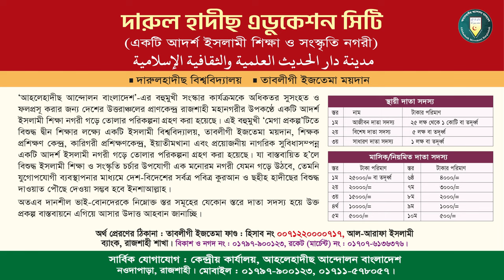'সালাম' সম্পর্কে ইসলামের নির্দেশনা গুরুত্ব ও ফজিলত। শায়খ হাফেয আখতার মাদানী। আলোচক, পিস টিভি বাংলা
🔥 স্থান: বায়া ভোলাবাড়ী আহলেহাদীছ জামে মসজিদ,  রাজশাহী শহর।
🔴 তারিখ: ১৬ ফেব্রুয়ারি ২০২৪, রোজ : শুক্রবার

হাফেয মুহাম্মাদ আখতার মাদানী,শায়খ আখতার মাদানী,হাফেজ আখতার মাদানী,হাফেয আখতার মাদানী,হাফেজ মোহাম্মদ আখতার মাদানী,শায়খ আখতার মাদানী,হাফেজ আখতার মাদানী কুরআন তিলাওয়াত,হাফেয মাওলানা আখতার মাদানী,শাইখ আখতার মাদানী,শায়েখ হাফেয মুহাম্মাদ আখতার মাদানী,শায়েখ আখতার মাদানী,আখতার মাদানী,আলোচক : হাফেয মুহাম্মাদ আখতার মাদানী,শায়েখ হাফেজ আখতার মাদানী
সালামের গুরুত্ব ও ফজিলত,'সালাম' সম্পর্কে ইসলামের নির্দেশনা,সালাম' সম্পর্কে ইসলামের নির্দেশনা কী,সালামের ফজিলত সালাম সম্পর্কে,কোরআন ও হাদিসের আলোকে সালামের গুরুত্ব ও ফজিলত,সালাম সম্পর্কে ইসলামের নিদের্শনা,সালামের ফজিলত সম্পর্কে বর্ণনা,ফজিলত সালাম সম্পর্কে,সালাম দেওয়ার ফজিলত,সালাম দেয়ার পদ্ধতি ও ফজিলত,সালাম দেয়ার ফজিলত ও আদব,সালামের ৫টি সামাজিক গুরুত্ব,সালামের আদব সম্পর্কে,সালাম সম্পর্কে মাসয়ালা,ইসলামে দাওয়াতের গুরুত্ব,ইসলামিক ভিডিও,সালামের ফজিলত
সালামের গুরুত্ব ও ফজিলত,সালামের গুরুত্ব,সালামের ফজিলত,ইসলামে সালামের গুরুত্ব,সালামের গুরুত্ব ফজিলত,সালামের গুরুত্ব ও তাৎপর্য,সালামের গুরুত্ব বুঝতে হলে,ইসলামে সালামের গুরুত্ব?,সালামের গুরুত্ব কি,সালামের গুরুত্ব ও ফজিলত বুঝতে হলে,সালামের গুরুত্ব ও ফযীলত,সালাম,সালামের গুরুত্ব ও আদব,ইসলামের দৃষ্টিতে সালামের গুরুত্ব,সালামের গুরুত্ব কতটুকু,সাত সালামের ফজিলত,সালামের গুরুত্ব বুঝতে হলে এই ঘটনাটি শুনুন,এই ঘটনাটি শুনুন সালামের গুরুত্ব বুঝতে হলে,সালামের নিয়ম
সালামের ফজিলত,সালামের গুরুত্ব ও ফজিলত,সালাম,সালাম নিয়ে ওয়াজ,সালামের গুরুত্ব ফজিলত,সালামের গুরুত্ব,আগে সালাম দেয়ার ফজিলত কি,সালাম দেওয়ার ফজিলত,সালাম দেয়ার ফজিলত ও আদব,সালামের সঠিক উচ্চারণ,সালাম কিভাবে দিতে হয়,ইসলামে সালামের গুরুত্ব,সালামের গুরুত্ব যা আগে শোনা হয়নি | সালাম এর ফজিলত শুনে অবাক হয়ে গেলাম | salamer faji. | asraful tv,সালাম এর বিস্তারিত,সালাম এর সাঠিক নিয়ম,সালাম এর সঠিক উত্তর কি,সালামের ওয়াজ,সালাম দেওয়ার সঠিক নিয়ম,সালামের
সালাম দিলে ৯০ নেকি আর উত্তর দিলে ১০ নেকি,সালাম দিলে ৯০ নেকি এই হাদিস টি সঠিক না,আসলে সালাম দিলে কত নেকি ৯০ না ৩০,সালাম দিলে ৯০ নেকি,সালাম দিলে ৯০ নেকি আর উত্তর দিলে ১০ নেকি এটা ভুল মুফতি আরিফ বিন হাবিব,সালাম দিলে ৯০ নেকি এটা মিথ্যা কথা মুফতি আরিফ বিন হাবিব,হাদিসের আলোকে সালাম দিলে কত নেকি,হাদিসের আলোকে সালাম দিলে নব্বই নেকি,সালাম দিলে কত নেকি,সালাম দিলে কতো নেকি,সালাম দিলে দশ নেকি,সালাম দিলে কয়টি লাভ,সালম দিলে নব্বই নেকি,সালাম
সালামের উত্তর,সালাম,সালামের সঠিক উচ্চারণ,সালামের জবাব দেওয়ার সুন্নত তরীকা সমূহ,সালামের ভুল সমূহ,সালামের জবাব,সালামের ফজিলত,সালামের ভুল উচ্চারণ,সমাজে সালামের ভুল সমূহ,সালামের,সালামের আদব,সালামের নিয়ম,সালামের অর্থ কি,সালাম দেওয়ার আদব সমূহ,সালাম দেওয়া ও সালামের উত্তর,পুরো সালাম,সালাম দেওয়া ও সালামের উত্তর,সালামের জবাব দেওয়ার সুন্নত তরীকা,সালামের উত্তর দেওয়ার সঠিক পদ্ধতি,শুদ্ধ সালাম,সালাম অর্থ কি,সালামের ওয়াজ,সালামের অর্থ,সালাম সম্পর্কে হাদিস